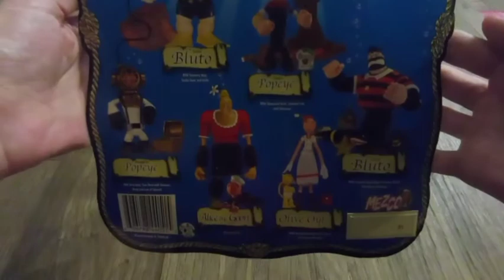POPEYE The Sailorman Figure UNBOXING MEZCO Toy Collection